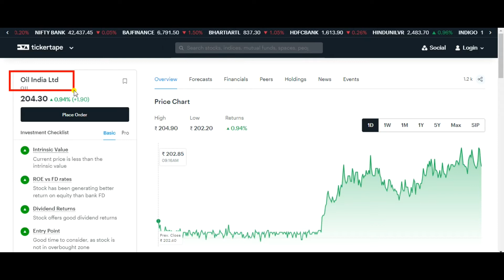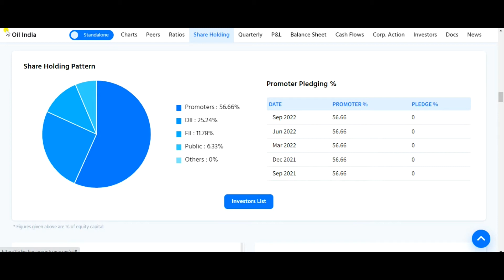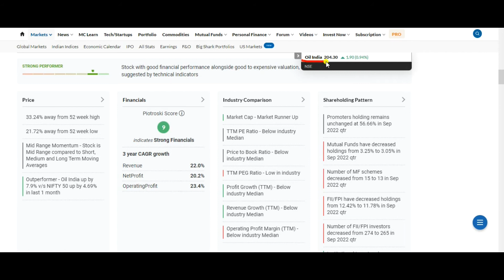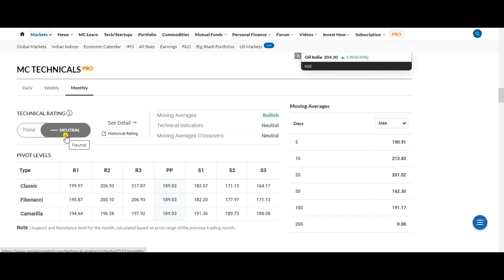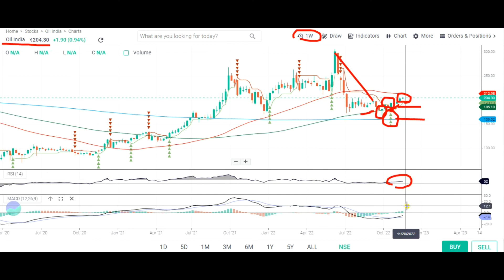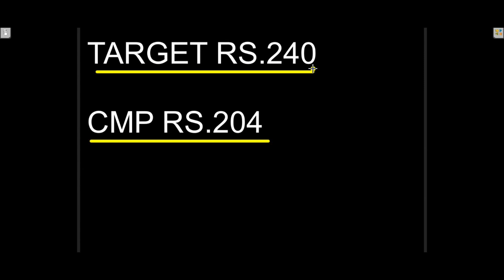OIL INDIA SHARE NEWS 🌍 OIL INDIA SHARE LATEST NEWS 🌍 OIL INDIA SHARE PRICE TODAY 🌍 OIL INDIA TARGET🌍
Topic Covered:
OIL INDIA  Share Latest News
OIL INDIA  Share Technical Analysis
OIL INDIA  Share Fundamental Analysis
OIL INDIA  Share Sale Or Buy or Hold ?